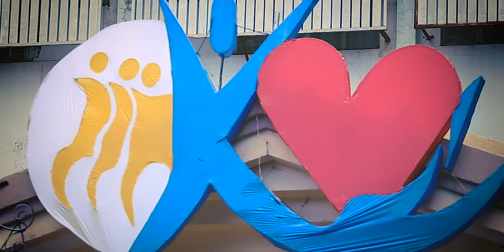Christmas Lighting 2019 Teaser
Christmas Lighting 2019 in San Jose City, the Christmas Capital of Nueva Ecija.